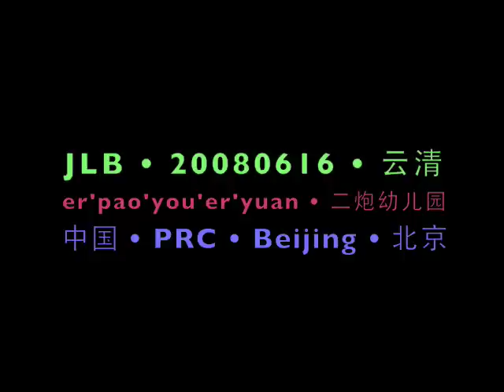北京 Beijing • Kindergarten 幼儿园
Twice a week, I get to teach English to these 'lil' friends', mainly pronunciation through vocabulary, stories, and songs. Here, Carrie (their regular teacher) leads them through an interactive song... cuuute! The children range between 3 - 6 yrs old.